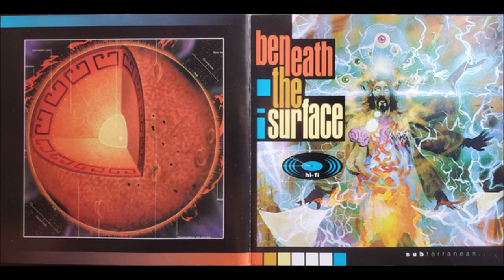Omid - Beneath The Surface (1999) [full album]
Omid (aka OD) made the "Beneath the Surface" compilation, which he solely produced and features over 30 MC's, mainly from the Los Angeles underground Hip Hop scene. Cover art by MEAR one. 2 versions released with extra songs, i added them all together.
0:00 Beneath The Surface ft. Alien Nation
4:26 When The Sun Took A Day Off And The Moon Stood Still ft. Aceyalone, Self Jupiter
9:30 Who's Keeping Time? ft. Blackbyrd, Rakaa-Iriscience, St. Mark, Xololanxinxo
14:43 Hazardous Curves ft. Sesquipedalien, Scratches – DJ Mindframe
18:43 Night And Day Ft. 2Mex, Circus, Xololanxinxo
22:22 Sunny Side Up Ft. DK Toon, Ellay Khule, Scratches – DJ Mindframe
25:20 Line Posting In Pedro ft. J Smoov, St. Mark
31:17 Farmers Market Of The Beast Ft. Awol One, Circus, All Deadly Jizzm, Radio Inactive, Xololanxinxo
40:34 BustMustJustUs Ft. 2Mex, Ellay Khule, Wreccless, Scratches – Drez
44:02 Subterranean Service Ft. Adlib, Okito, Zagu Brown, Scratches – DJ Hive
48:29 For Her Souly, Slowly, Solely ft. MC H.I.M.N.L.
54:46 Surveillance ft. Faymus, Khynky Rhead, Otherwize, Scratches – DJ Dub One
59:16 (in)sense ft. Puzoozoo Watt, Slant From Korea, Vixen
1:02:32 You Are In My Clutches ft. P.E.A.C.E.
1:07:09 To The Turn Of The Earth ft. Adlib, Sach & Zagu Brown
1:10:48 Litttle Piece Of Heaven ft. AWOL one
1:16:04 What Up ft. 2Mex, Longevity, Nga Fish, P.E.A.C.E., Riddlore?, Sesquipedalien, Scratches – DJ Dusk One
1:21:13 The Outsider ft. St. Mark